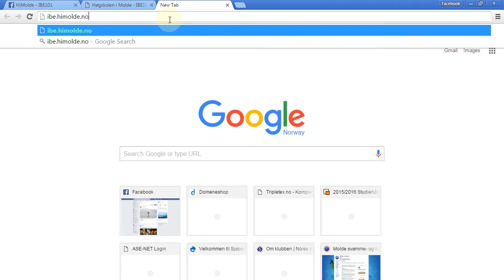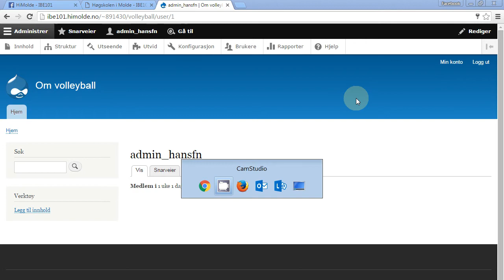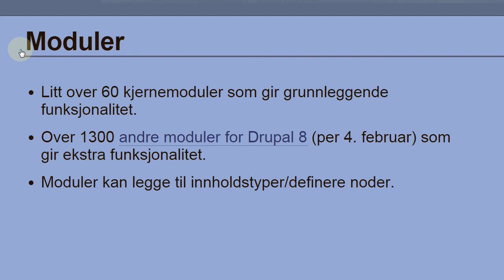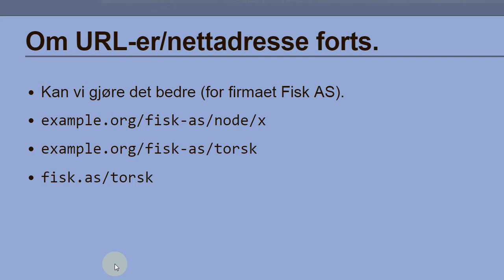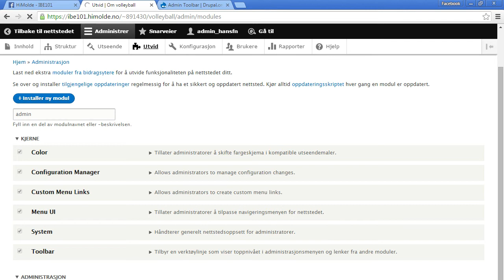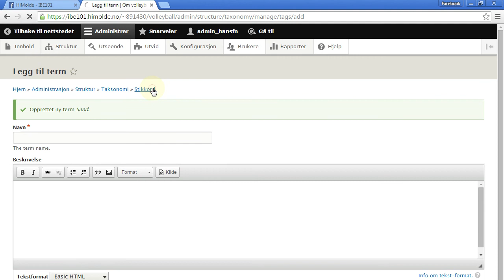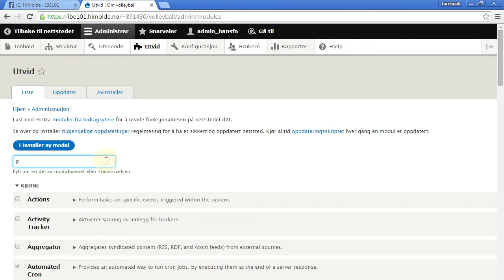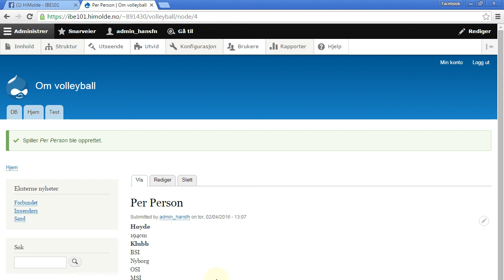104 Forelesning IBE101, 4. feb. 2016